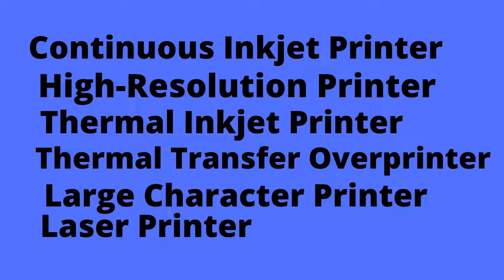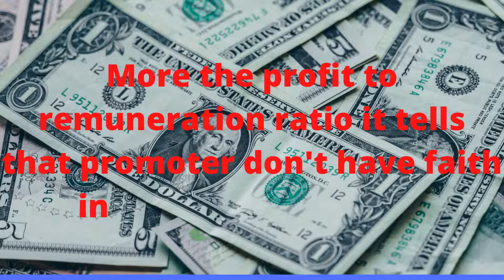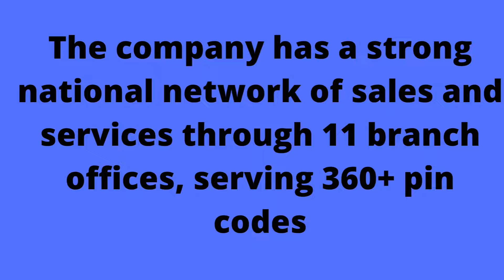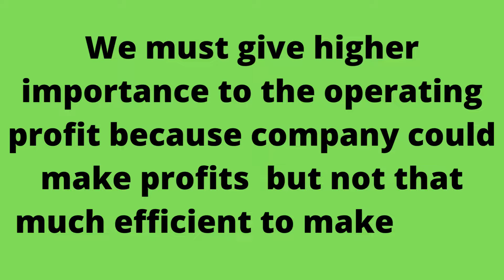Dolly Khana has Purchased this do you have to buy